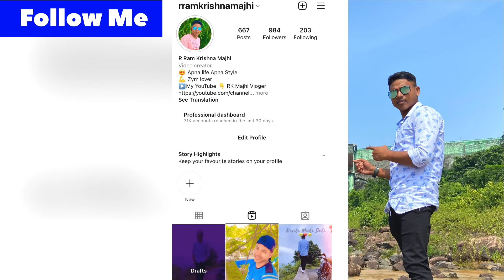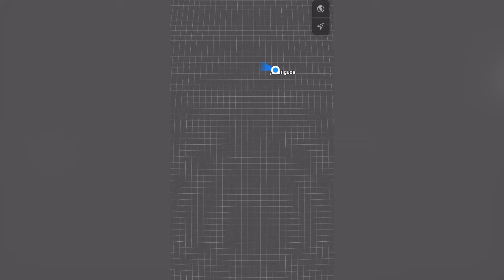Vlog Part-82 ll Indravati Biggest Dam Kalahandi 2022 ll Picnic Spot Indravati Dam ll Village Vlog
Hi,

__________________________________________________ ଏହି ଭିଡ଼ିଓଟି ଯଦି ଭଲଲାଗିଥାଏ ତେବେ ଆମ Channel କୁ Like ଏବଂ Share କରନ୍ତୁ | ଆମ ସହ ଯୋଡି ରହିବା ପାଇଁ ଏବଂ ନୂଆ ନୂଆ Video ର Notification ପାଇବା ପାଇ" RK Majhi Vloger" ର Youbetube Channel କୁ Subscribe କରନ୍ତୁ ଓ Bell 🔔 ର Button କୁ ନିଶ୍ଚୟ ପ୍ରେସ କରନ୍ତୁ |
ଧନ୍ୟବାଦ 🙏🙏

NOTE: ALL THE IMAGES/FOOTAGE SHOWN IN THE VIDEO BELONGS TO THE RESPECTIVE OWNERS AND NOT ME I AM NOT THE OWNER OF ANY PICTURES SHOWED IN THE VIDEOS Copyright Disclaimer Under Section 107 of the Copyright Act 1976, allowance is made for fair use for purposes such as criticism, comment, news reporting teaching, scholarship, and research.